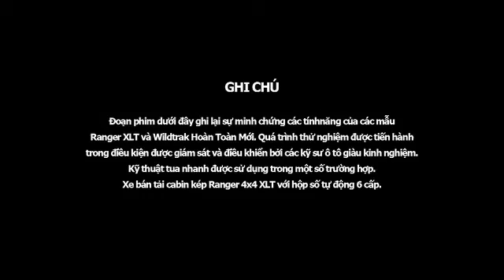Ford Ranger Wild Trak VIET